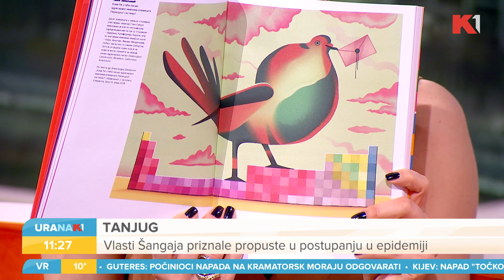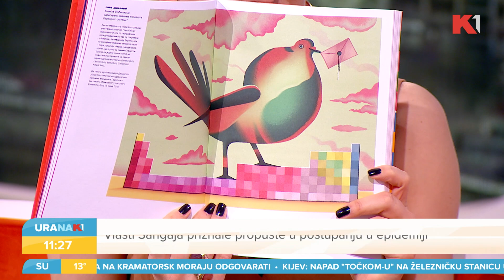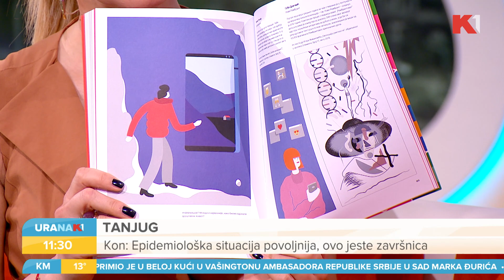URANAK1 | "Iza objektivnosti: vizuelne metafore u nauci" | Ivan Umeljić